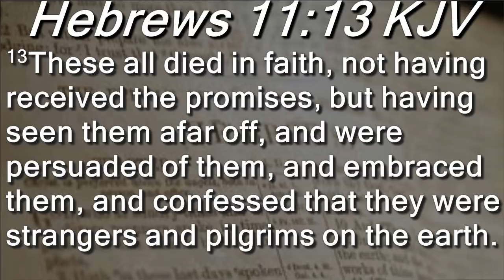If I Had To Preach Kobe Bryant's Funeral - Pastor Omar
Listen to this powerful message from Pastor Omar, if he were to preach Kobe Bryant's Funeral.